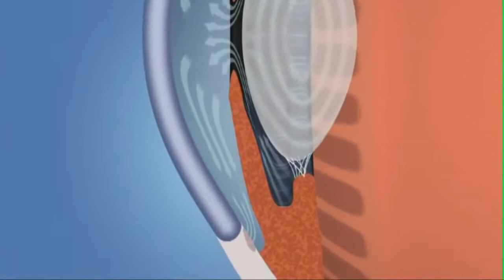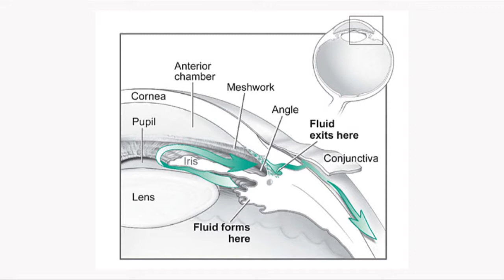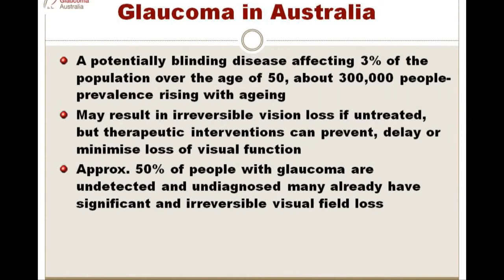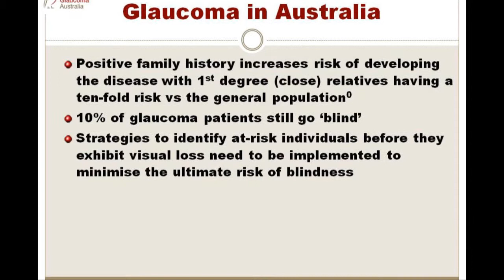Dr. Sid Orekondy and Mr. Geoff Pollard talk to OzIndian TV Show about World Glaucoma Week